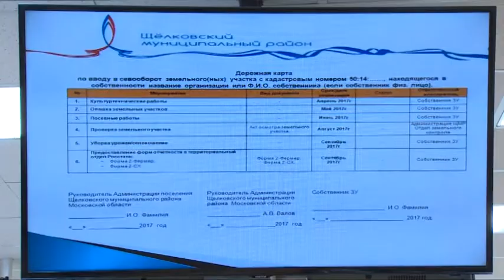Продолжается работа по вводу земель в сельхоз оборот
Более 3 000 гектаров неиспользуемой земли в Щёлковском районе необходимо ввести в сельскохозяйственный оборот. Работы уже начались. Об их результатах и о том, сколько участков еще необходимо освоить, расскажем в нашем репортаже.